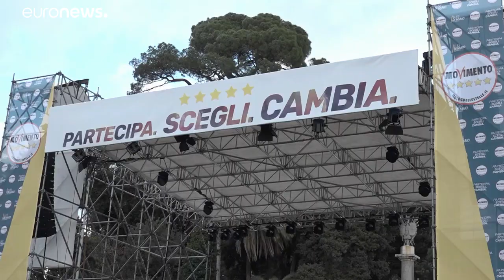Militantes do 5 Estrelas votam coligação governamental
Os militantes do Movimento Cinco Estrelas vão manifestar-se, na terça-feira, sobre a coligação com o Partido Democrático, para a formação de um novo Governo em Itália. …